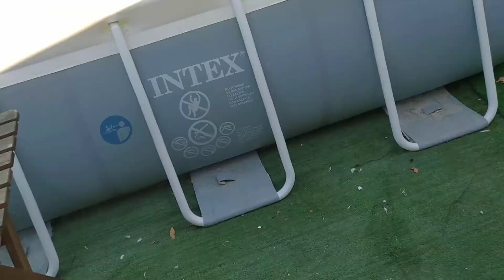How To Speak Perfect English